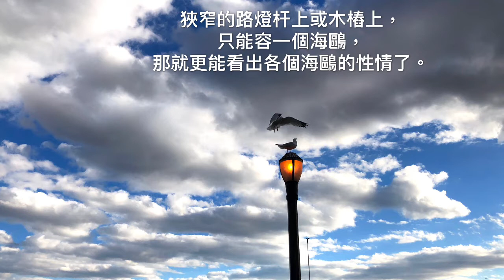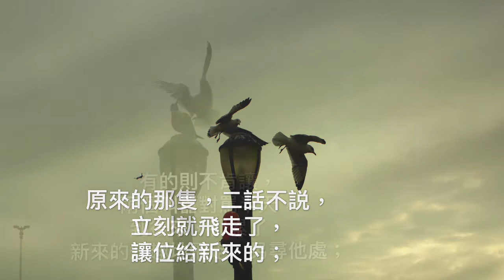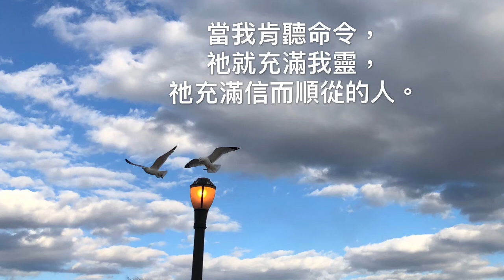心園拾影 - 好鬥的海鷗 （散文誦讀）